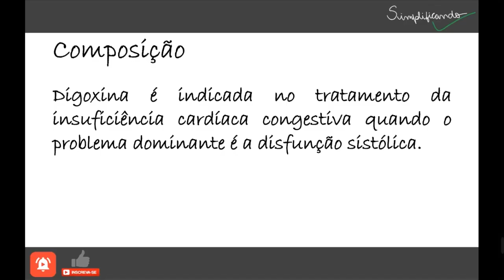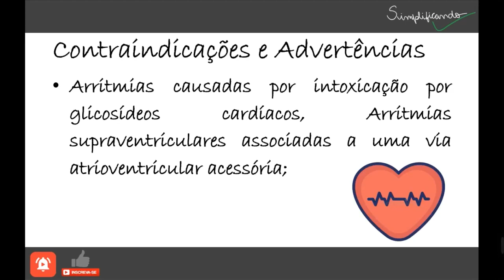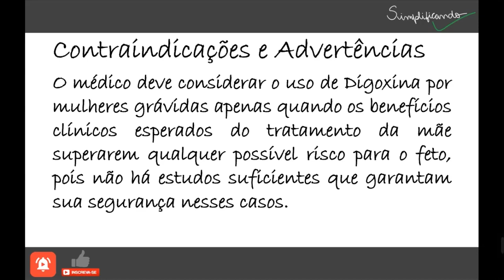DIGOXINA: Indicações, contraindicações e riscos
Digoxina é indicada no tratamento da insuficiência cardíaca congestiva quando o problema dominante é a disfunção sistólica. Nesse caso, o benefício terapêutico é maior nos pacientes com dilatação ventricular. É indicada especificamente quando a insuficiência cardíaca é acompanhada de fibrilação atrial e no tratamento de certas arritmias supraventriculares, particularmente fibrilação ou flutter atrial crônicos.

"DIGOXINA É UM MEDICAMENTO, SEU USO PODE TRAZER RISCOS, LEIA A BULA, EM CASO DE DÚVIDAS, PROCURE UM MÉDICO OU FARMACÊUTICO".